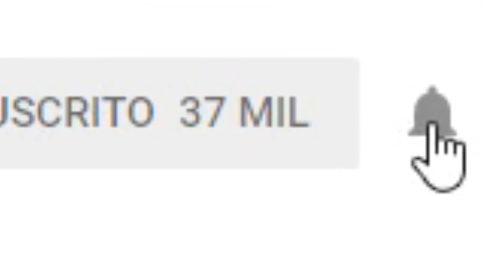Vince McMahon lo ha vuelto a hacer.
Bienvenidos a todos y a todas a un nuevo vídeo donde hablamos lo sucedido ayer, los 4 despidos por parte de WWE. Luke Harper, Sin Cara y The Ascension que ya no forman parte del roster.

Mi ID en PS4 ➡ shooter2898 ✔